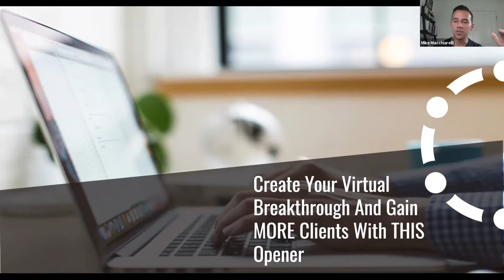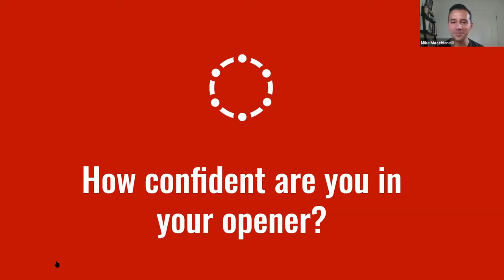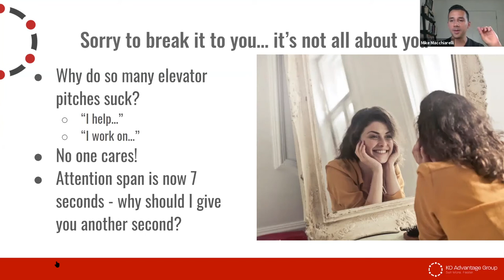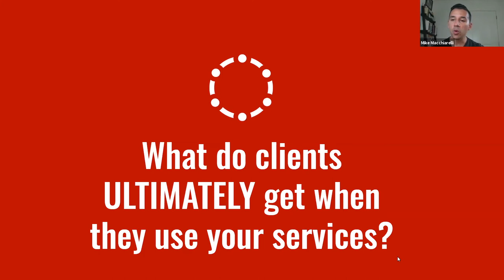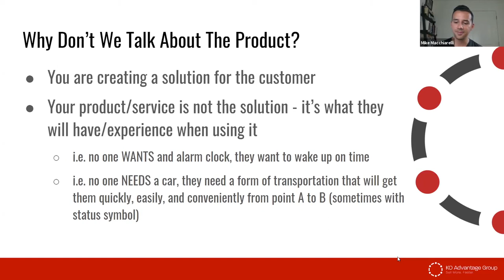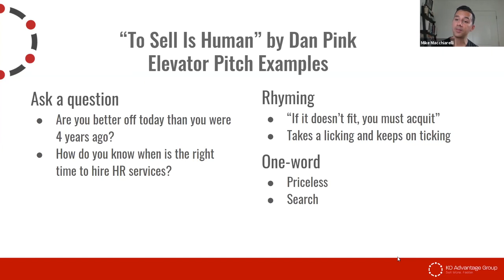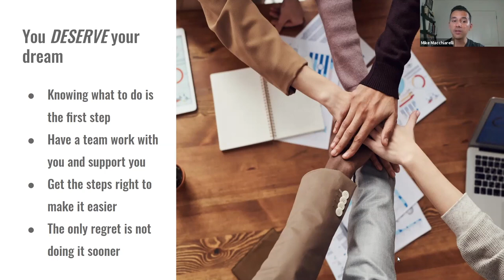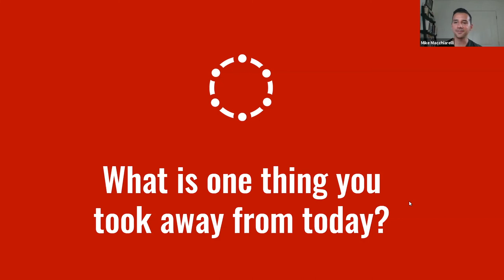Create Your Virtual Breakthrough and Gain MORE Clients with THIS Opener